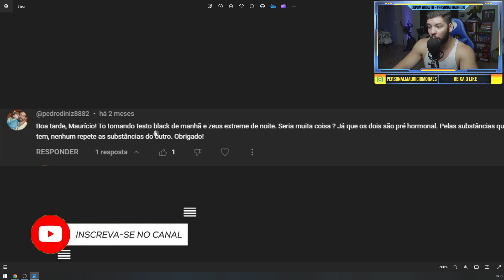POSSO TOMAR TESTO BLACK E ZEUS EXTREME JUNTOS?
💪🍎 QUER SER MEU ALUNO?

💊COMPRE A CREATINA (Espartanos) A MAIS BARATA DO BRASIL E COM LAUDO